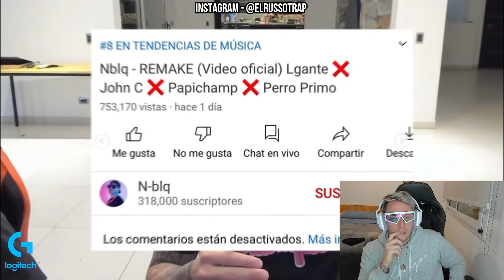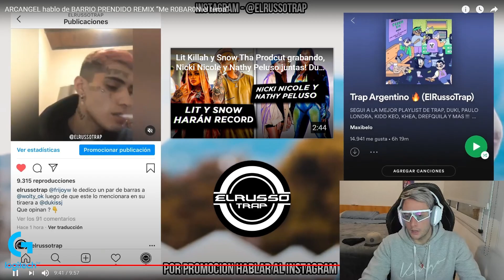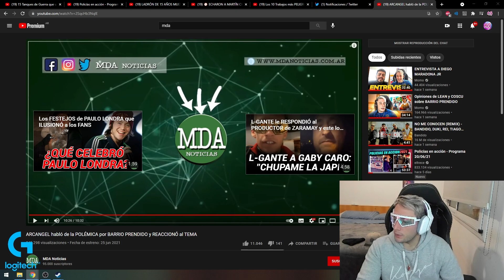ARCANGEL REACCIONA AL PROBLEMA EN BARRIO PRENDIDO